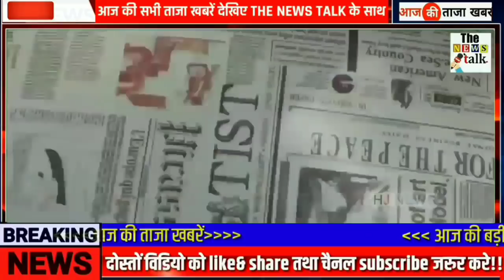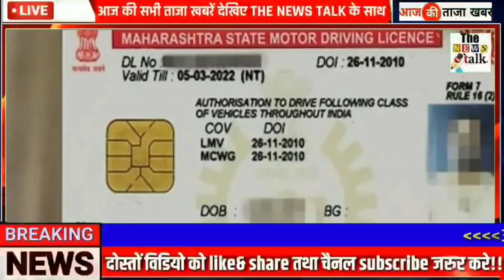अभी अभी : 12 अगस्त 2021 की बेहद चौंकानेवाली खबर - taza khabre, PM Modi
अभी अभी : 12 अगस्त 2021 की बेहद चौंकानेवाली खबर, मुख्य समाचार - taza khabre PM Modi, kisan andolan # Today_breaking_news , Loakdown News, sarkari update today, mausam news, weather news, Nonstop_News 12August2021 ...

olympics 2021 live || tokyo olympics 2021 || mirabai chanu, mary com, pv sandhu,  manika batra || tokyo olympics 2021 || bajarang puniya

आज 12 अगस्त 2021 आज की बडी़ खबरें | देश के मुख्य आज 12 अगस्त 2021 आज की बडी़ खबरें | देश के मुख्य समाचार | 9 अगस्त 2021 taza khabre PM Modi

Nonstop News ! आज 12 अगस्त 2021 के मुख्य समाचार, PM Modi news, Today Breaking News, Headlines

Today Breaking News ! आज 12 अगस्त 2021 के मुख्य समाचार, PM Modi news, GST, sbi, petrol, gas, Jio, 12 अगस्त 2021 Nonstop News

Today Breaking News ! आज 12 अगस्त 2021 के मुख्य समाचार, PM Modi_news​, GST, sbi, petrol, gas, Jio Today Breaking News ! आज 12 अगस्त 2021 के मुख्य समाचार, PM Modi news, GST, sbi, petrol, gas, Jio Today_Breaking_News​ 12_August_2021​ मुख्य_समाचार​

Today Breaking News ! आज 12 अगस्त 2021 के मुख्य समाचार बड़ी खबरें PM Modi, SBI, weather, Bank, CAB , Jharkhand Election result live Nonstop News | आज की ताजा ख़बरें | News Headlines |12 August 2021 | Fatafat khabren || today news [WEATHER NEWS Today] सम्पूर्ण भारत का 12 अगस्त 2021 का मौसम पूर्वानुमान